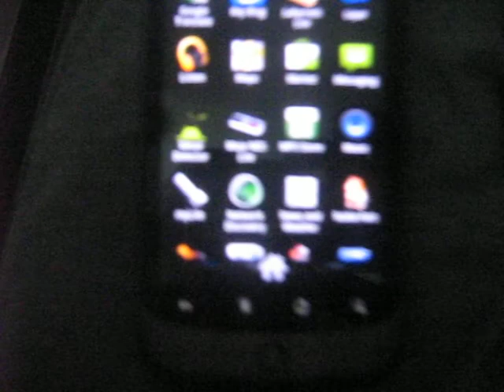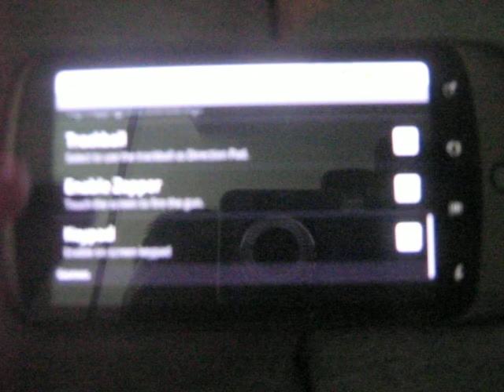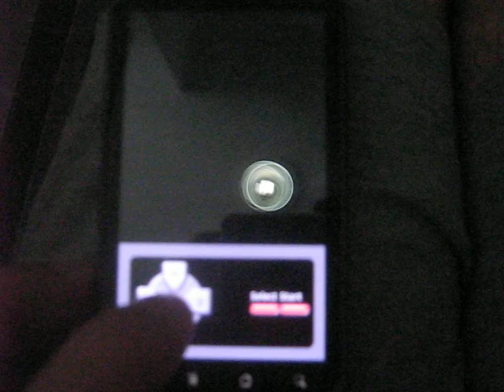Nintendo Emulator on Nexus One